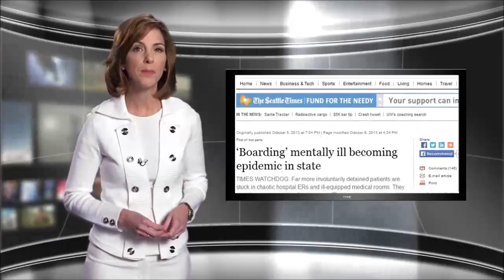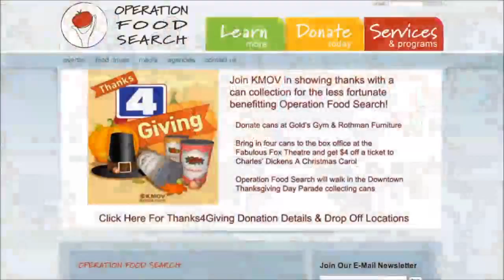Jan. 2014 - Caring for mental health needs behind bars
More than an estimated 60% of inmates nationwide suffer from some kind of of mental illness, and most go untreated until incarceration. Corizon's mental health program at Doña Ana Detention Center in Las Cruces, New Mexico has been called one of the best mental health programs in the correctional healthcare industry.